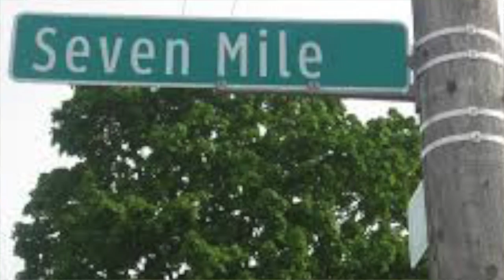SPS Monday Motivation: "Starving vs. Hungry"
Lindsay Huddleston is a sport psychology consultant, founder of Sport Psychology Solutions and author with press credentials covering  Michigan State University Football.